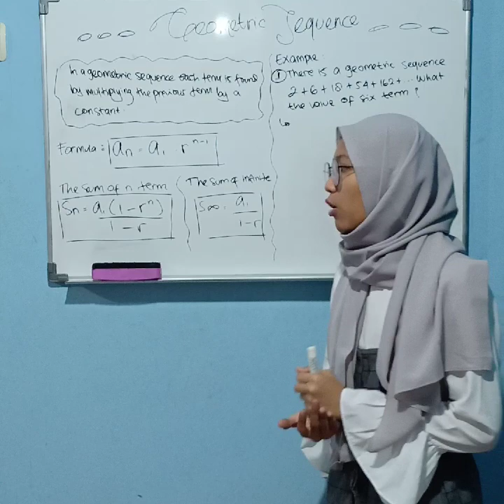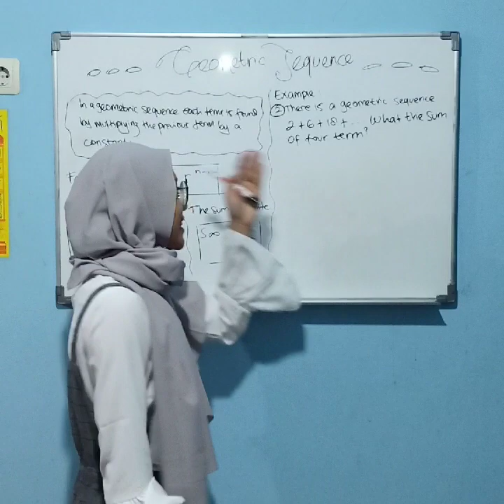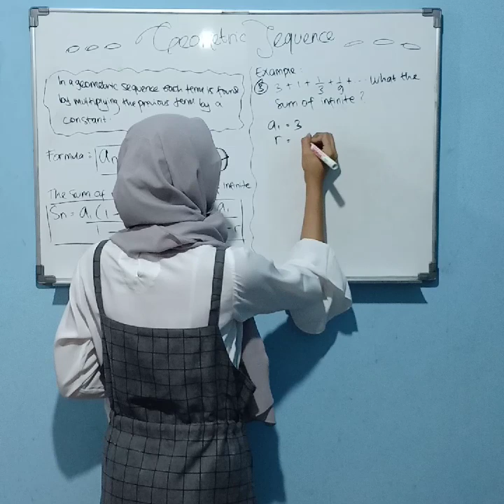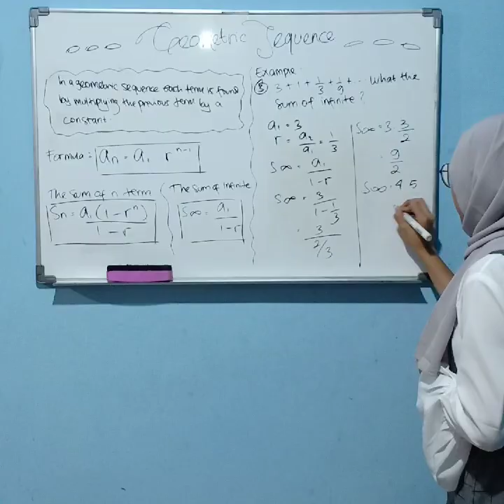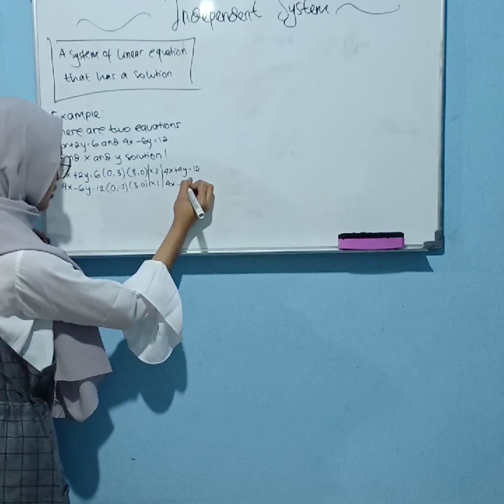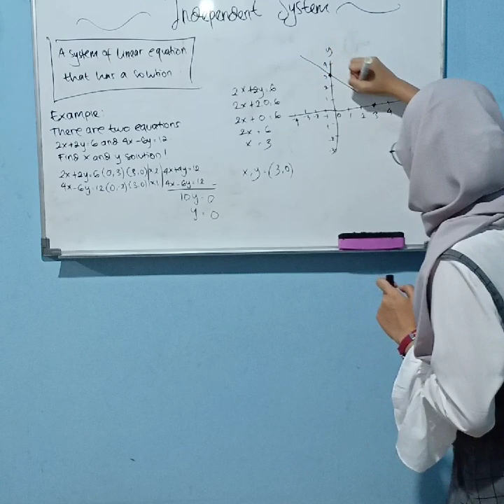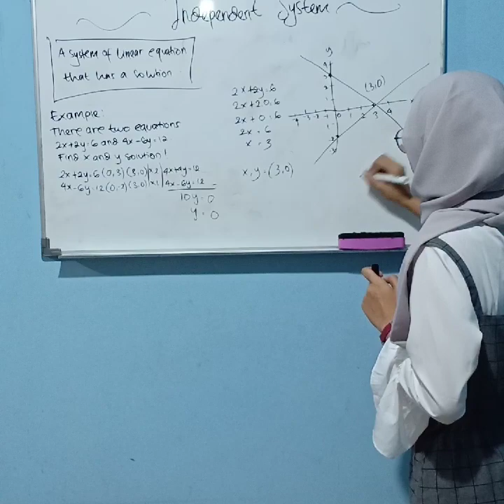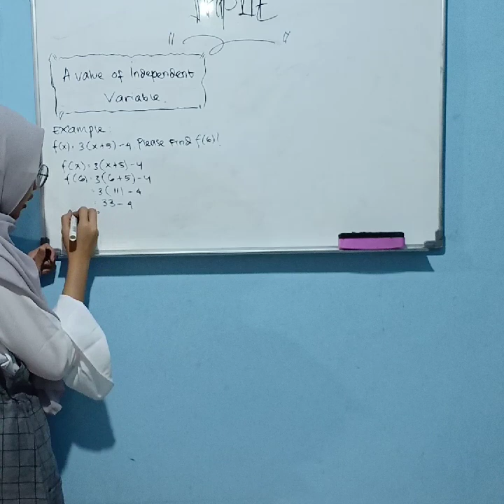Geometric Sequence, Independent System & Input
Nanda Ramadhani
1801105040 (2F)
Prodi Pendidikan Matematika
Universitas Prof. DR. HAMKA